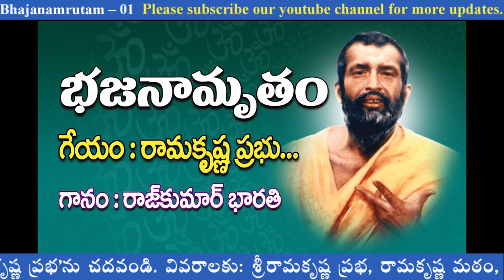Bhajanamrutam - 01| Ramakrishna Prabhu... | Rajkumar Bharati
శ్రీ రామకృష్ణ ప్రభ యూట్యూబ్ చానెల్ ను సబ్సక్రైబ్ చేసుకోండి